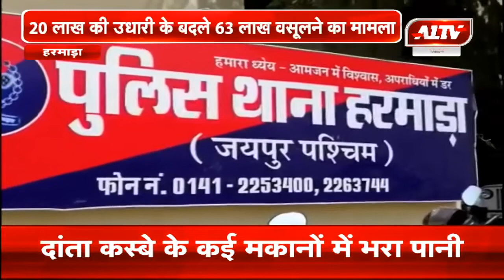हरमाड़ा : 20 लाख की उधारी के बदले 63 लाख वसूलने का मामला